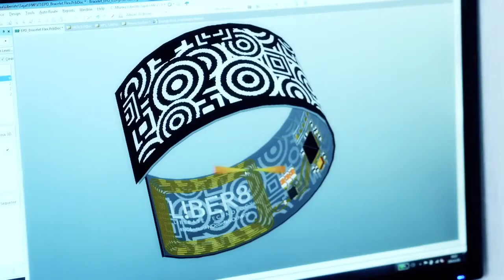tago arc - Indiegogo campaign